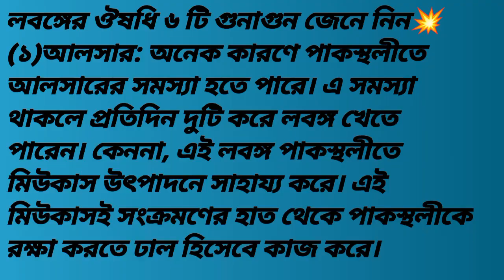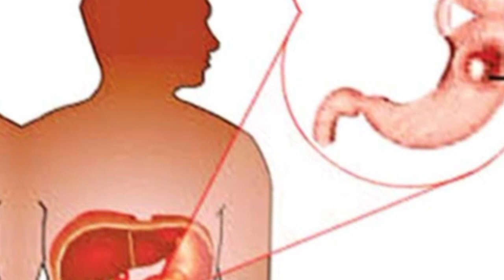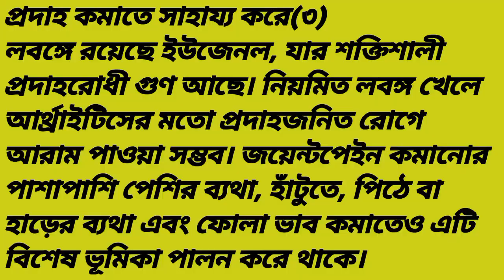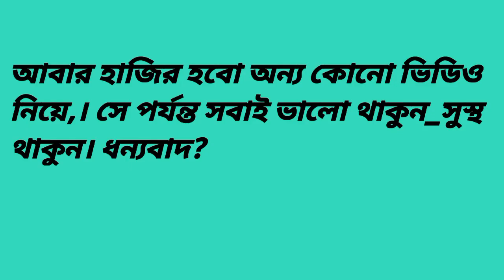লবঙ্গের উপকারীতা এবং ঔষধি গুনাগুন জেনে নিন?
খাবারের স্বাদ বাড়ানোর পাশাপাশি লবঙ্গের আরো একটা গুণ রয়েছে। সেটা স্বাস্থ্যের জন্য। বিশেষজ্ঞদের মতে, প্রতিদিন ৩টি লবঙ্গ খেলে শরীর অনেক ভালো থাকে। ঠাণ্ডা, গলা ব্যথা থেকে শুরু করে দাঁতের ব্যথাসহ অনেক সমস্যাই কমিয়ে দিতে পারে লবঙ্গ তেল।

এ ছাড়া এটি বিভিন্ন রোগ প্রতিরোধ করতেও সাহায্য করে। কারণ এর বেশ কিছু উপাদান বিভিন্ন ব্যাকটেরিয়া এবং ভাইরাসের আক্রমণ আটকাতে পারে।লবঙ্গের অ্যান্টিঅক্সিডেন্ট হৃৎপিণ্ডের স্বাস্থ্যকে প্রভাবিত করতে পারে।